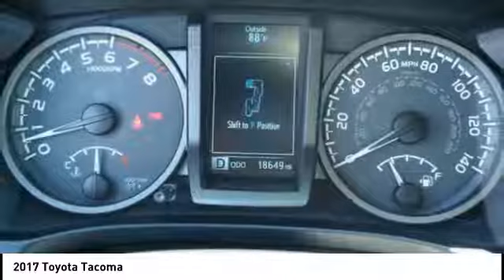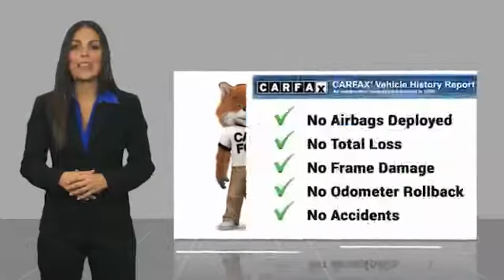Used Toyota Tacoma for Sale in Orange County CA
2017 Toyota Tacoma

1400 North Tustin Ave.

Looking for the right Vehicle? Today could be your lucky day. this 2017 Toyota Tacoma could be yours.